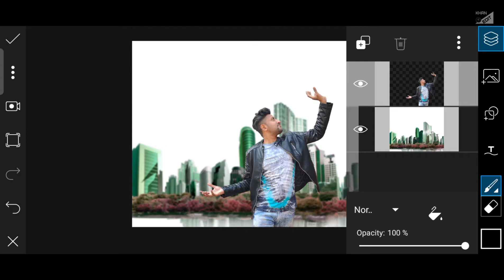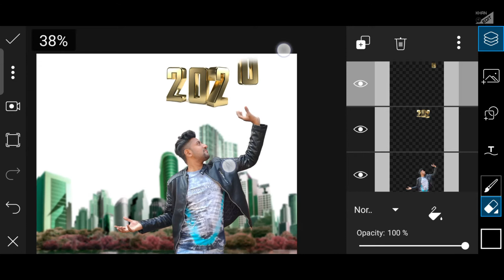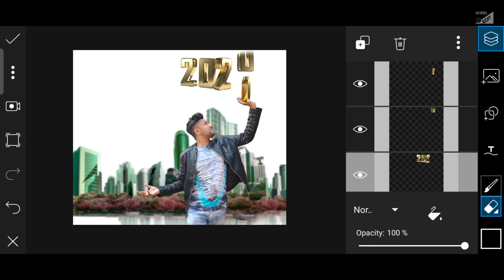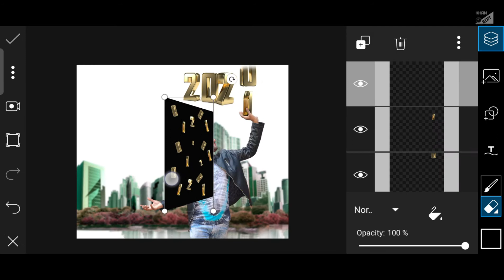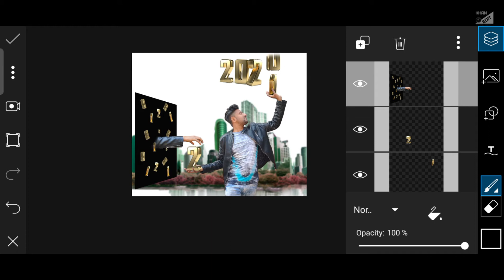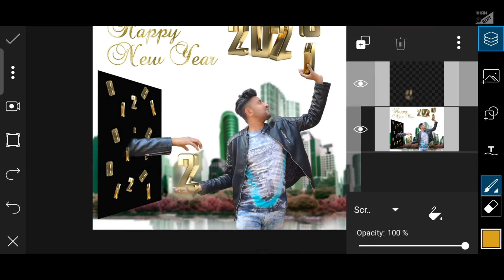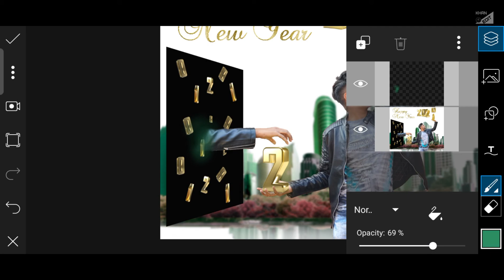2021 Happy New Year Photo Editing Picsart | khan edit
2021 Happy New Year Photo Editing Picsart

Hello dosto kaise hai aap log . aap dekh rahe hai apna editing channel khanedit aaj ki video new concept me hone wali hai to is video ko pura dekhe aor apne dosto ke saath share kare baki jankari apko is video me mil jayegi.

   DM instagram